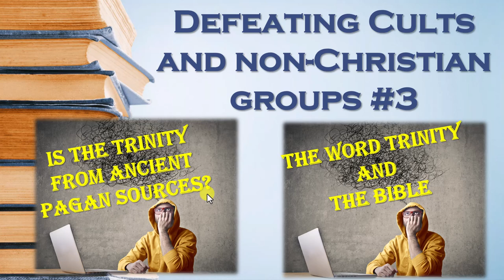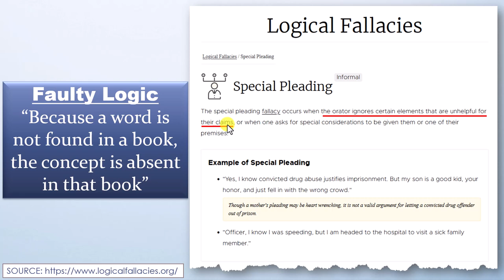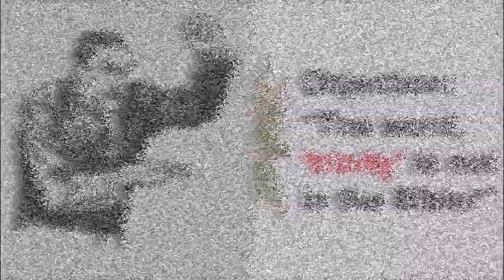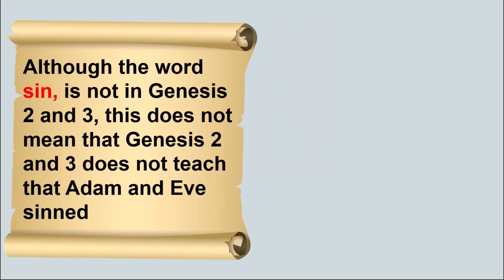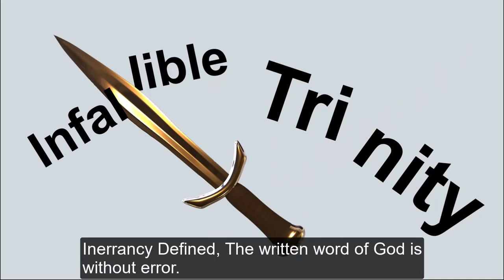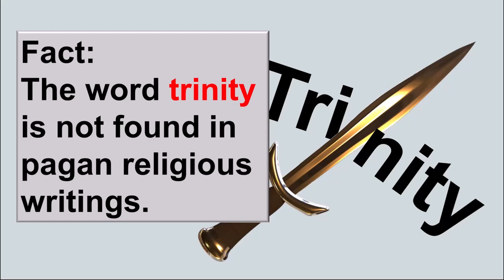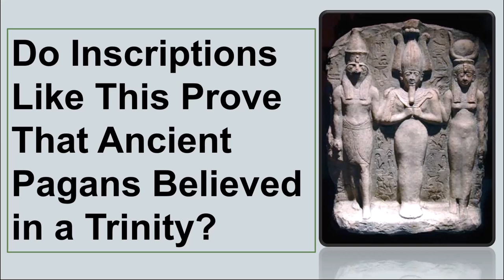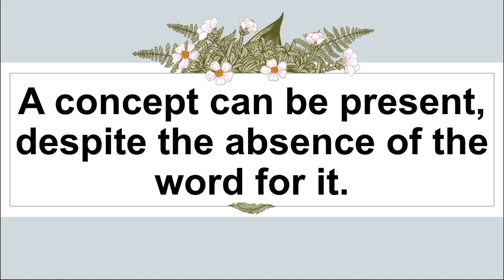Defeating Cults and Non-Christians # 3 – The Trinity Part 2 (Refuting Common Arguments)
This is Angel’s second video on the Trinity.  You can visit his YouTube channel here:  @accordingtothescriptures3470          This video is focused on two very common anti-Trinitarian arguments which are” The Trinity is derived from ancient pagan sources and the word Trinity is not found in the bible.  Both of these will be addressed and refuted here in this video.  Both of these very common arguments against belief in the Trinity are not new and have been refuted for decades, but like a bad dream, it just keeps coming back.  So, here again these two bad and illogical arguments will be refuted.